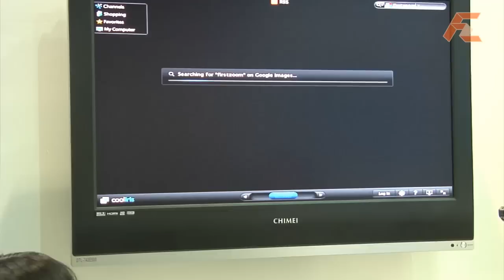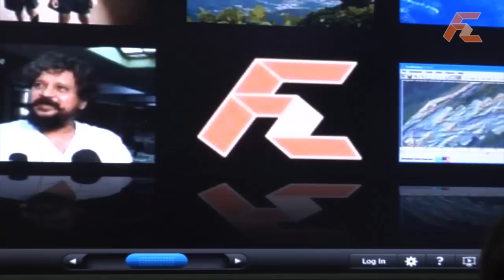Hands free Ultrasonic Controller for TV and PC from ITRI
The Ultrasonic controller is preprogrammed to accept commands from your hand moving over the sensor. The device has several variables that can be preprogrammed to do certain things. The sweeping can be either from left to right, or from right to left, or by simply holding your fingers above the right, middle or left side to simulate a click selection. The hardware and software combination is still in its early stages and needs to be calibrated to each specific user. This kind of hands free solution brings us one step close to Minority report computer interaction. Probably the first implementation will be for games and game consoles. If you have any thoughts or ideas, please share them with us and we will be sure to pass them along to the manufacturers.